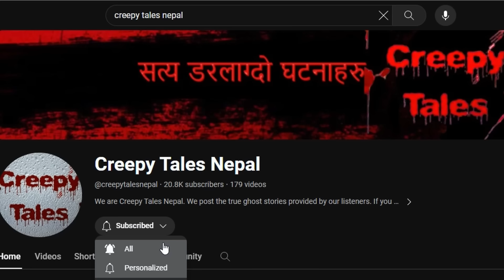त्यो डरलाग्दो मुर्ति | TRUE GHOST STORY | CREEPY TALES NEPAL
सत्य घटना पठाउने श्रोता :
१ . सम्झना माझी
२ . रोमन सोनाम
३ .
४ .
५ .
६ .
७ .
८ .

Creepy Tales Nepal provides you the supernatural stories that had been encountered within Nepal and outside the foreign countries too.

Credit on the content goes as follows:

Voice : Saran
Music composed and arranged : Saran
Mixed and Mastered : Saran
Studio : Waves Studio. Tilganga, Kathmandu